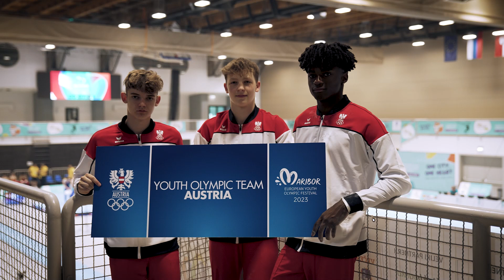Spitzenplatz im Fokus | EYOF Maribor 2023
2022 gab es für Alfred Schwaiger am Pauschenpferd EYOF-Bronze, aber auch 2023 wollen die heimischen Turnier:innen in Maribor um die Spitzenplätze ein kräftiges Wörtchen mitreden.